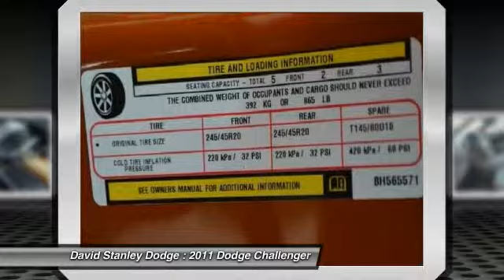2011 Dodge Challenger David Stanley Dodge U231675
2011 Dodge Challenger R/T Classic

Challenger R/T, 2D Coupe, 8 cyl 5.7L MPI OHV, and Automatic. The car you've always wanted! Join us at David Stanley Chrysler Jeep Dodge! This 2011 Challenger is for Dodge lovers who are longing for an outstanding, low-mileage car. So go ahead and feel free to flex your muscle in it. It will go from 0-60 in just about the same time it'll take you to catch your breath.